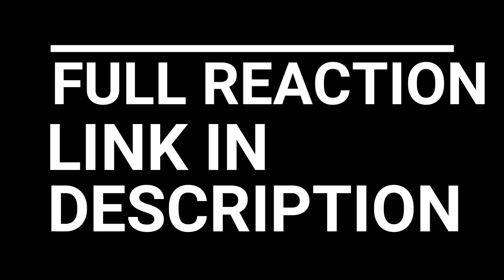HAWK VS EAGLE!!! HAJIME NO IPPO RISING EPISODE 17-21 SUPER REACTION